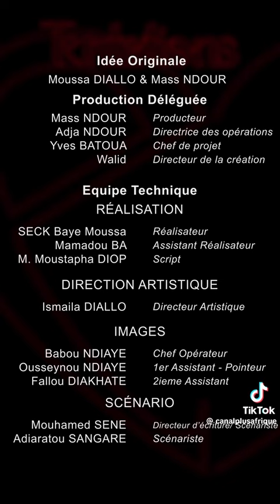Tentation épisode 8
Tentation : série Sénégalaise épisode 8